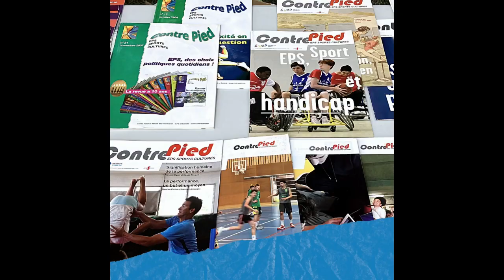Capeps externe : agir pour plus de recrutements !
Le besoin de développer la pratique physique et sportive en France, notamment chez les jeunes, n’est plus à démontrer.

Pourtant, depuis la chute spectaculaire des recrutements au CAPEPS
externe décidée par JM Blanquer en 2018 (de 800 à 630 soit -21%), la
situation de l’enseignement de l’EPS se dégrade fortement dans les
établissements scolaires.

En effet, depuis 2018, 967 postes en EPS ont été supprimés (374 en
établissement et 593 en Zone de Remplacement), alors que dans le même
temps, le second degré accueillait 22 600 élèves de plus. Cela
entraîne :
    Des heures manquantes dès la rentrée scolaire, en hausse constante
    (1 379 h hebdomadaires à la rentrée 2019, 1 849 h hebdomadaires à la
    rentrée 2020, 1 923 h hebdomadaires à la rentrée 2021, 1 987 h
    hebdomadaires à la rentrée 2022 !), recensées par le SNEP-FSU sur 1 200
    établissements.
    Des remplacements (prévisibles !) non assurés durant l’année scolaire
    Des classes surchargées (la France est le pays d’Europe qui a la moyenne d’élèves par classe la plus haute en collège)
    La suppression de plusieurs options/ sections ou enseignements
    (exemple : passage de la natation pour tous, à la natation seulement
    pour les « non nageurs ») faute de moyens horaires.

Pour les enseignant.es: des heures supplémentaires imposées, une
usure professionnelle accentuée notamment au regard des effectifs par
classe, moins de mutations, une précarisation du métier avec un recours
accru aux collègues contractuel.les, qui bien souvent passent aussi les concours !
Pourtant, en EPS, il est possible de recruter car il y a de nombreux
candidat.es  inscrit.es aux concours. Cette année il y a 1 522
inscrit.es au CAPEPS Interne (pour 85 postes) et 3 337 inscrit.es au
CAPEPS externe (pour 670 postes).

La situation actuelle résulte d’un choix politique de restreindre les
recrutements, elle peut être modifiée par le choix d’augmenter les
recrutements à la hauteur des besoins.

C’est pourquoi, nous demandons d’urgence l’augmentation des recrutements en ouvrant des listes complémentaires aux CAPEPS interne et externe de 2023.
Alors que les JOP 2024 se préparent et que le gouvernement communique sur le « socle »  que constituent les profs d’EPS pour développer les pratiques physiques, sportives et artistiques en France, l’augmentation des
recrutements en EPS est une urgence. Nous soutenons la mise en place
d’un plan pluri-annuel de recrutement à la hauteur de 1 500 postes par
an pendant au moins 5 ans (CAPES interne + externe + Agrégation Externe)